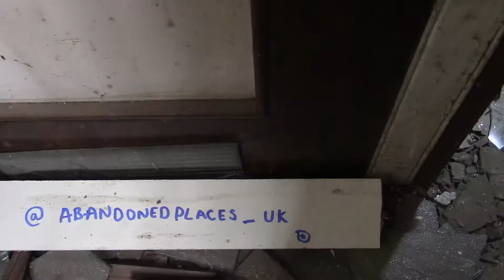explore abandoned silverlands orphanage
Large country house, later orphanage and finally nurses training school. Rebuilding of a house built by a local brewer Robert Porter after 1814 in the 1820s by Vice Admiral Sir Henry Hotham with circa 1845 and later C19 extensions and early C20 Classical style entrance lobby and library added probably by Sir John Brunner who lived here between 1907-8 and 1919. Mainly yellow brick but some brown brick with stone dressings and entrance lobby and library are of stone. Slate roofs One, two or three storeys, irregular fenestration. Plan is 3 sides of a courtyard withb further service courtyard attached to west.
EXTERIOR: Earliest part appears to be east front which could incorporate some early C19 remains in the northern part but otherwise appears of c1845. This is of stock brick with stone dressings and hipped slate roof Centre part is of three storeys: 5 windows. Windows are sashes with mid C19 central glazing bars only to upper floors and later C19 large sashes without glazing bars to the ground floor. Moulded architraves with cornices to ground floor and central pediment on brackets, probably originally a doorcase. Moulded eaves cornice, modillion cornice above first floor, band between ground and first floors, end quoins and plinth. West front has tall Barry-like Italianate square tower with oculi to top stage. Centre of east front is flanked by setback wings to north and south also of stock brick with slate roof, each two storeys; three windows. Modillion cornice, band between floors and end quoins. Modillion eaves cornice and band between floors. Windows are mid C19 sashes with vertical glazing bars only but return to northwing has 3 early C19 12-pane sashes to first floor, two cambered blanks to ground floor and large tripartite window with stone architrave with cornice and brackets. Return of south wing is of mid C19 appearance of two storeys eight windows, including two end full-height splayed bays each with three windows. Sashes without glazing bars. Modillion cornice and end quoins. Centre ground floor has splayed porch with blustrading above , supported on two Ionic columns and two pilasters. Attached to east is early C20 library extension of stone. One storey with splayed bay in south side with two 24-pane sashes with Gibbs surround and central doorcase and simlar tripartite window in the west side. Northeast has brown brick two storey six window attached block which appears later C19 with cambered headed sashes without glazing bars. Attached at the east end is an elaborate early C20 Neo-Classical style stone entrance lobby , rusticated with parapet, pediment with elaborate shield, engaged paired Ionic columns, panelled door , rectangular fanlight and sashes to east and west. Two storey brick probable former stable courtyard attached to west.
INTERIOR: Entrance hall has elaborate early C20 Neo-Georgian panelling with full-height panels, putti with swags, and fasces and swag panel above striped and checked marble fireplace. Elaborate early C20 main staircase has elaborate carved oak balustrading and square newel posts with carved swags. There is a gallery, panelling and fluted Ionic columns. One ground floor room has c 1845 Adam style plastered ceiling and columns, another has early C20 dado panelling, doorcase with Gibbs surround and coffered ceiling with bracket cornice. Library has plank and muntin panelling, four putti with swags above marble fireplace with console brackets and florid coffered ceiling with semi-circular glazed skylight.
HISTORY: Built as a private house, the building was used as a war hospital in the First World war, from 1938 was the home of the Actors' Orphanage for "destitute children of actors and actresses" and later became a nurses' training school for St Peter's Hospital.